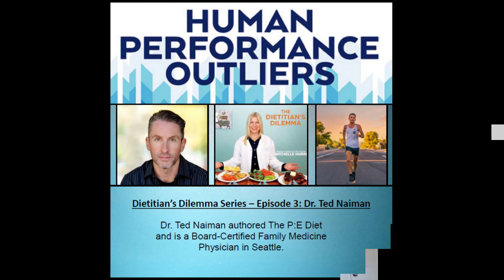Hyper Low Protein Diets & Satiation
This clip is from the series of episodes called, "The Dietitian's Dilemma." For Episode 3, Zach and Michelle are joined by Dr. Ted Naiman.

- IG: @tednaiman - Tw: @tednaiman - YouTube: @Ted Naiman